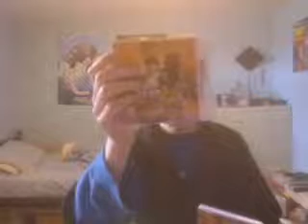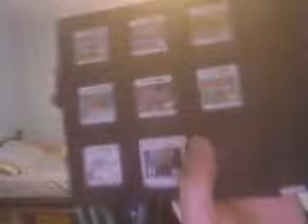Updates.... and Stuff...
Mostly Updates Just more of the Pokemon Rumble Walkthrough will be Posted Next Sunday I know I'm doing it during Easter but it doesn't Matter it just going to get Posted later during the Day anyway an Old A Capella is gonna get posted again but I have record it again because I don't have the Original Video